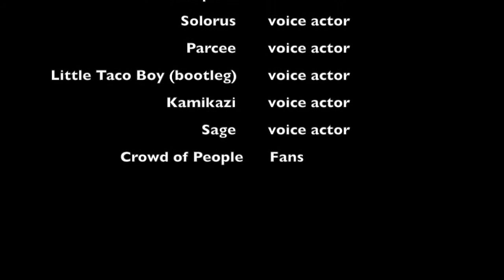Oldtowncop Trailer 2 Fans are RIOTING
Luckily the rioters had the wrong house.